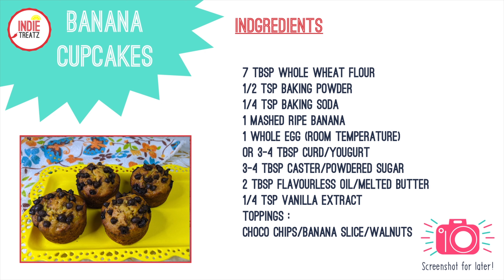Banana Cupcakes using Whole Wheat Flour | Small Batch | Egg/Eggless both recipes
These Banana muffins are bursting with banana flavour. They have a soft and moist crumb and puff up perfectly. The Chocolate Chips makes them completely irresistible. It is made with whole wheat flour. There's substitute for egg so you can make without egg also. It tastes even better with Curd.

Recipe's screenshot is at the end of the video.